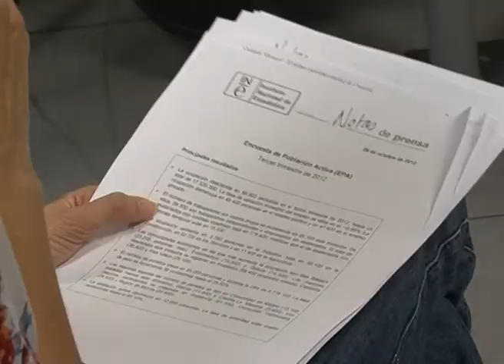AL MINUTO: 1285 DATOS DEL DESEMPLEO EN EL 3º TRIMESTRE DE 2012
La Directora del SCE Dominica Fernández valora los últimos datos de la Encuesta de Población Activa correspondientes al tercer trimestre de 2012